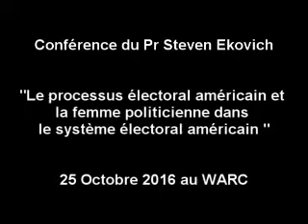CONFERENCE Pr Steven Ekovich